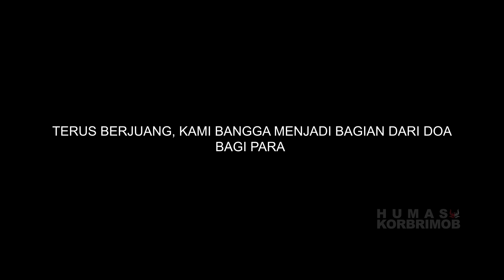Label TERORIS Untuk KKB Papua || Peristiwa Yang Mengakibatkan Gugurnya KABINDA & Anggota BRIMOB